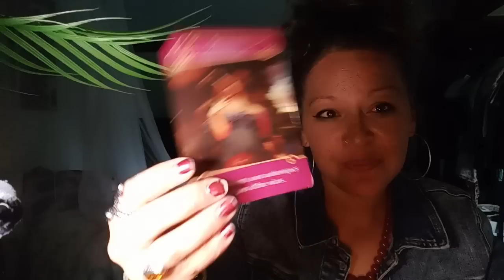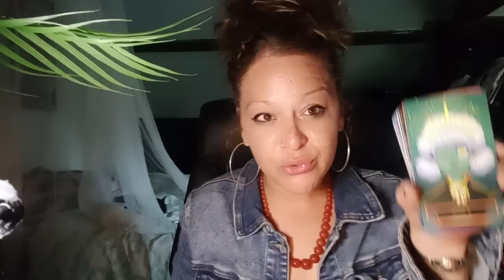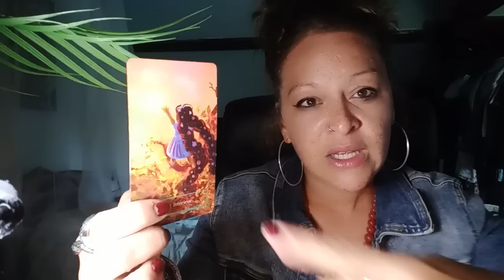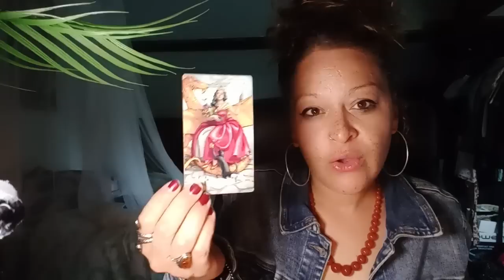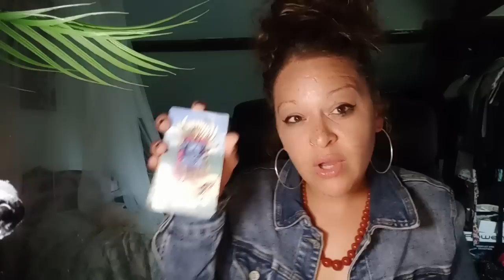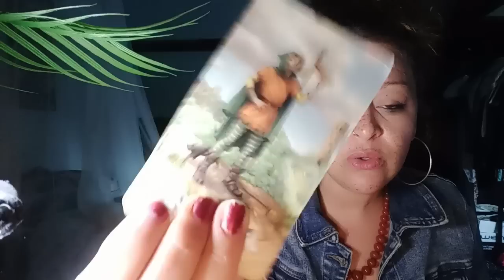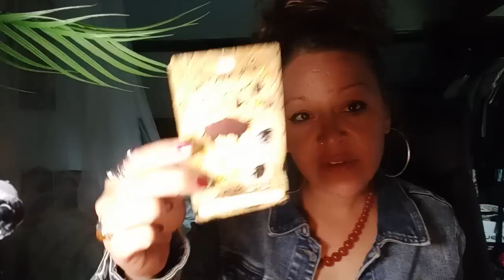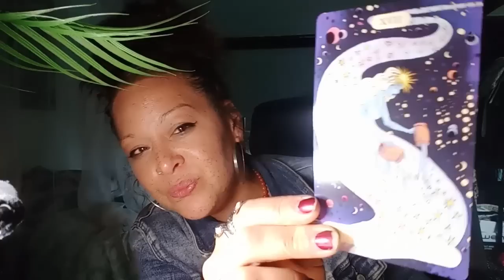TON AUTRE EST TROP TRiSTE - UN CHOiX D'AMOUR S'iMPOSE À LUi 🧿😭💔♠️⏰